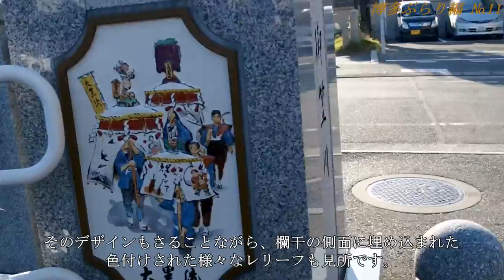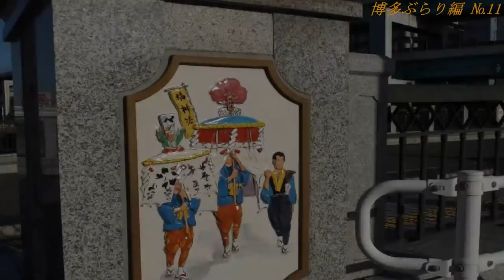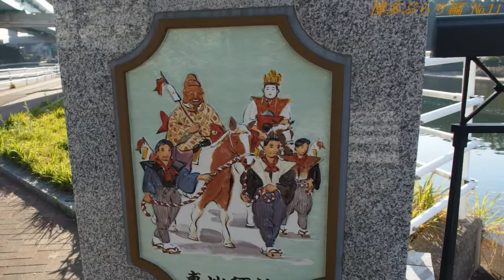NO.11 西門橋(博多ぶらり編)・・・福岡市博多区上呉服町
博多の地に長く住んでいる人でさへ、初めて来たと言わせる西門橋と聖福寺界隈、初めて来られた方にも　もちろんお薦めです。
←撮影場所のグーグルストリートビュー の画面が新しいページで開きます）。